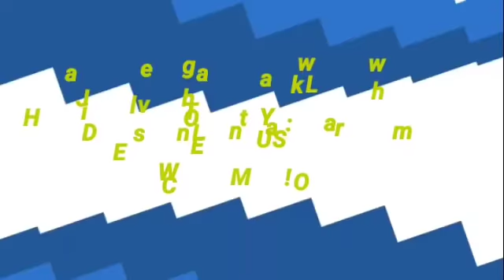Bawihtei nu - 4 (Mizo Love story) || Ziak leh chhiartu - JH Davies Tlangthan